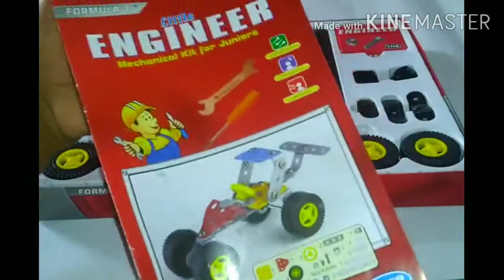लहानपण माझे, FORMULA ONE CAR, Number one racing car, Toys unboxing, Mechanical toys, Creative toys,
In this video I teach how to make and how to play formula one racing car from mechanical toys.FORMULA ONE CAR, Number one racing car, Toys unboxing, Mechanical toys.
        Expert says due to playing this game childs becomes very talent as well as well developed grasping power.